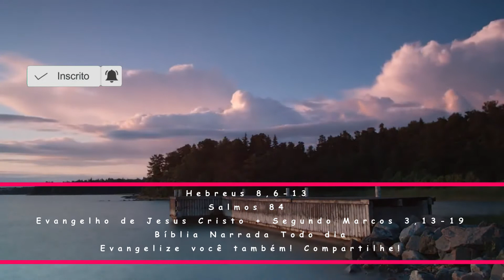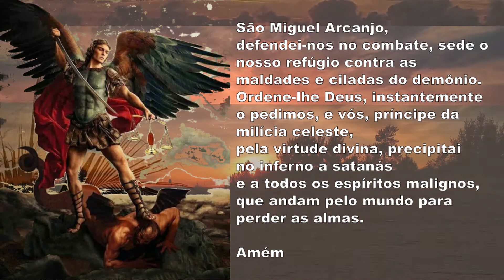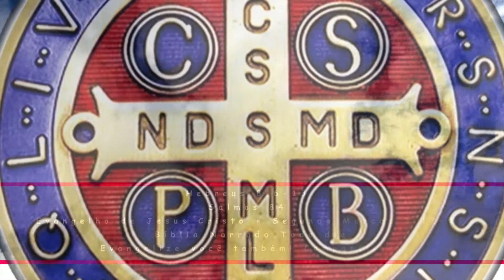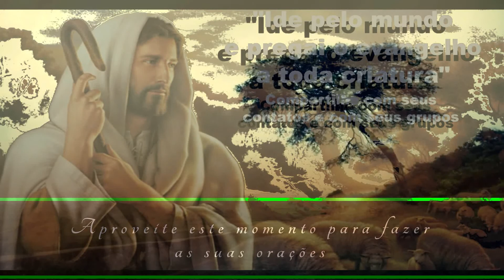Carta aos Hebreus 8,6-13 - Salmos 84 - Evangelho de Jesus Cristo + Segundo Marcos 3,13-19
Leitura da Carta aos Hebreus 8,6-13 - Salmos 84 - Evangelho de Jesus Cristo + Segundo Marcos 3,13-19

Irmãos, 6agora, Cristo possui um ministério superior. Pois ele é o mediador de uma aliança bem melhor, baseada em promessas melhores. 7De fato, se a primeira aliança fosse sem defeito, não se procuraria estabelecer uma segunda. 8Com efeito, Deus adverte: “Dias virão, diz o Senhor, em que concluirei com a casa de Israel e com a casa de Judá uma nova aliança. 9Não como a aliança que eu fiz com os seus pais, no dia em que os conduzi pela mão para fazê-los sair da terra do Egito. Pois eles não permaneceram fiéis à minha aliança; por isso, me desinteressei deles, diz o Senhor. 10Eis a aliança que estabelecerei com o povo de Israel, depois daqueles dias – diz o Senhor: porei minhas leis na sua mente e as gravarei no seu coração, e serei o seu Deus, e eles serão o meu povo. 11Ninguém mais ensinará o seu próximo, e nem o seu irmão, dizendo: ‘Conhece o Senhor!’ Porque todos me conhecerão, desde o menor até o maior. 12Porque terei misericórdia das suas faltas, e não me lembrarei mais dos seus pecados”. 13Assim, ao falar de nova aliança, declarou velha a primeira. Ora, o que envelhece e se torna antiquado está prestes a desaparecer.

— A verdade e o amor se encontrarão.

— Mostrai-nos, ó Senhor, vossa bondade, concedei-nos também vossa salvação! Está perto a salvação dos que o temem, e a glória habitará em nossa terra.

— A verdade e o amor se encontrarão, a justiça e a paz se abraçarão; da terra brotará a fidelidade, e a justiça olhará dos altos céus.

— O Senhor nos dará tudo o que é bom, e a nossa terra nos dará suas colheitas; a justiça andará na sua frente e a salvação há de seguir os passos seus.

Naquele tempo, 13Jesus subiu ao monte e chamou os que ele quis. E foram até ele. 14Então Jesus designou Doze, para que ficassem com ele e para enviá-los a pregar, 15com autoridade para expulsar os demônios. 16Designou, pois, os Doze: Simão, a quem deu o nome de Pedro; 17Tiago e João, filhos de Zebedeu, aos quais deu o nome de Boanerges, que quer dizer “filhos do trovão”; 18André, Filipe, Bartolomeu, Mateus, Tomé, Tiago, filho de Alfeu, Tadeu, Simão, o cananeu, 19e Judas Iscariotes, aquele que depois o traiu.

(*) comentário retirado da "Igreja em Oração" Janeiro/2021 (ano VII - N 73) - Edições CNBB (ANO B)